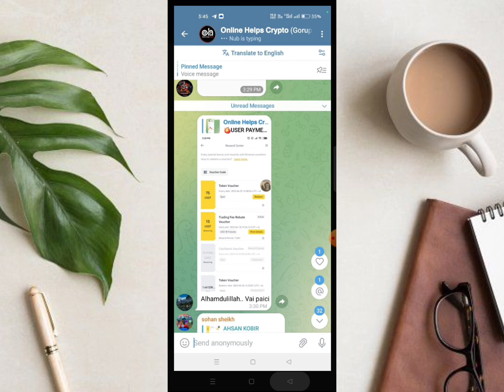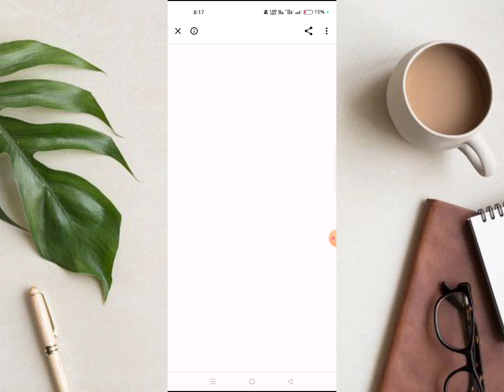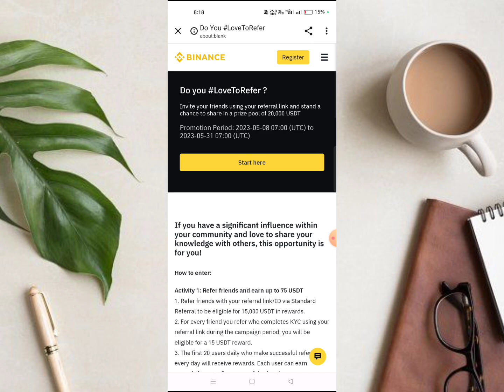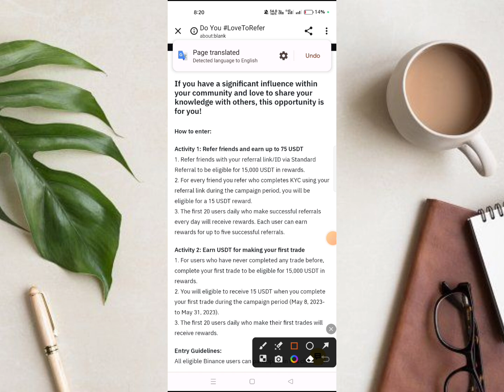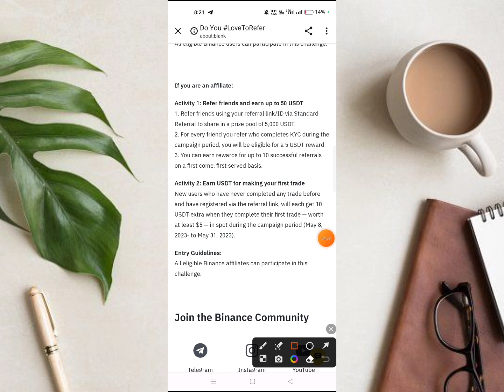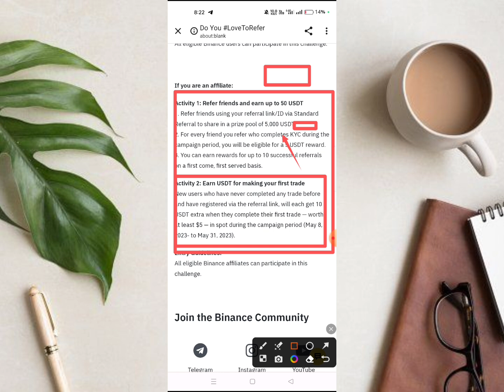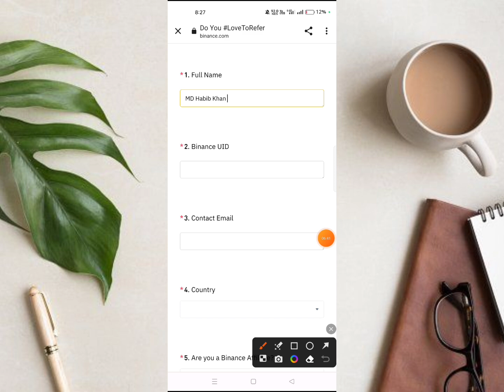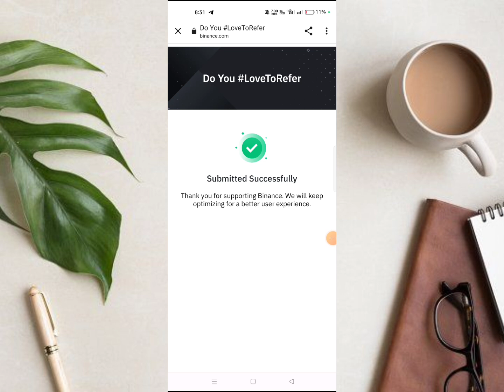Binance New Offer Today || instant 75$ USDT || Binance New Loot Offer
🔺🔺Queries Solved :
binance offer
binance trading
binance new offer on 2023
todays new offer binnace
crypto kupakupi
ক্রিপটো কুপাকুপি
crypto airdrop কোপাকুপি টিম
earning hero
binance savings
binance account open
binance update
binance income tips
binance tips and trick
binance income
binance earning
অনলাইন ইনকাম
টাইপিং করে ইনকাম
টাইপিং জব